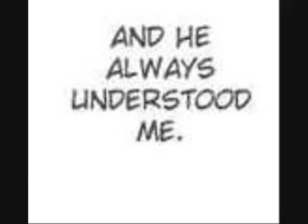shugo chara doki 67 part 2 english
in manga